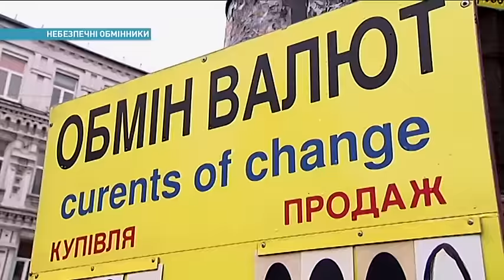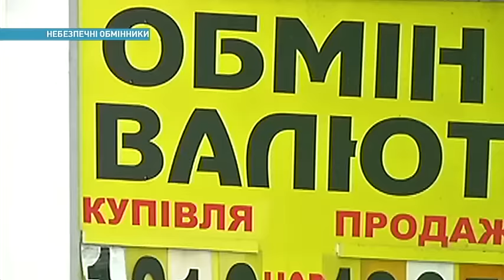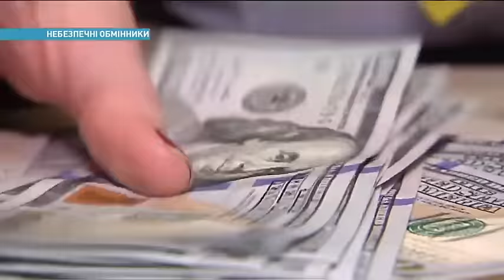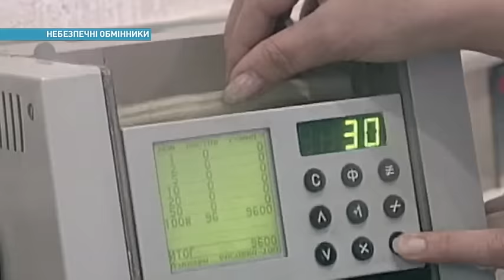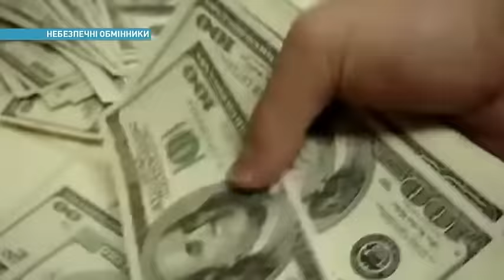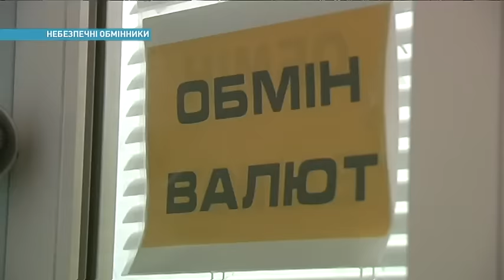Новые схемы обменников валют | Ранок з Україною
Если надумали перед Новым годом купить доллары, будьте осторожны: не нарвитесь на фальшивки! Как отличить фальшивые деньги от настоящих? И где эксперты «Ранку з Україною» категорически не советуют менять валюту?